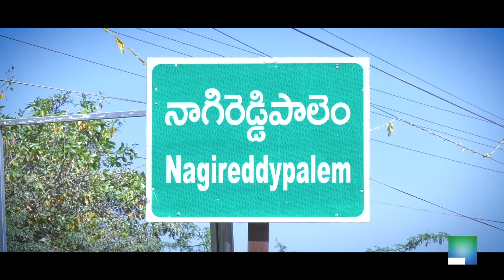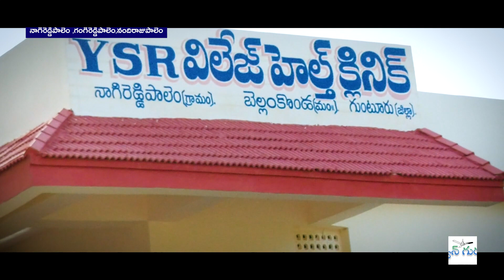ఐదేళ్లలో నాగిరెడ్డిపాలెం నేర్చిన అభివృద్ధి అడుగులు | Special Story | Mla Namburu Sankara Rao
This Is Pedakurapadu Mla Sri Namburu Sankar rao Official Page. Mla Sri Namburu Sankarrao Garu Elected As Mla Of Pedakurapadu constituency In 2019 From Ysr Congress Party.